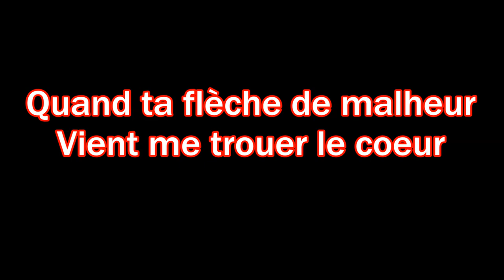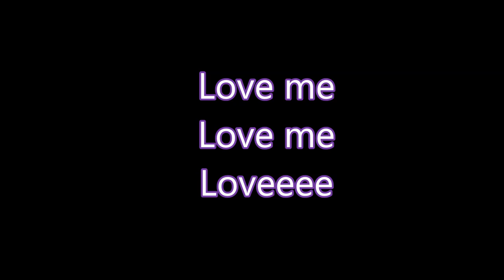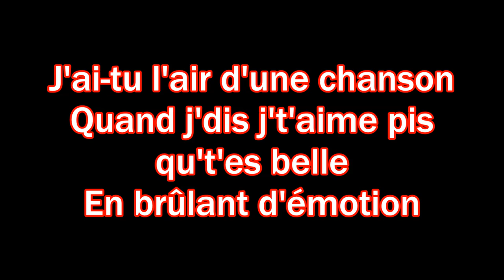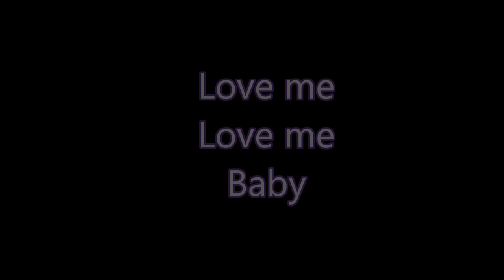Martin Deschamps - Comme je suis (Lyrics) (Paroles)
Merci !
Weedbuster2012